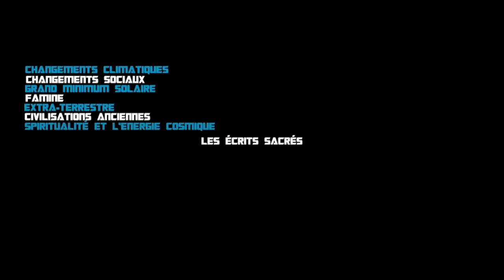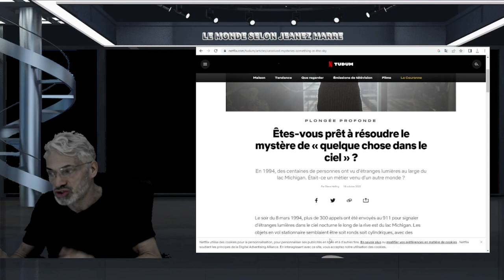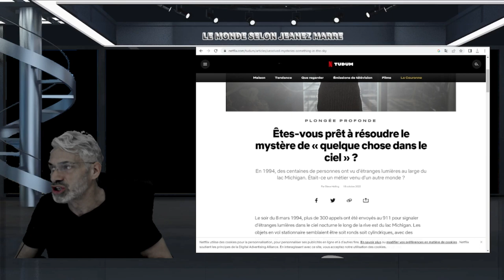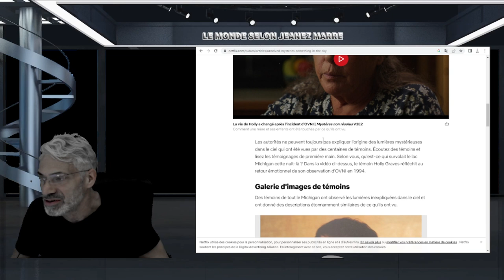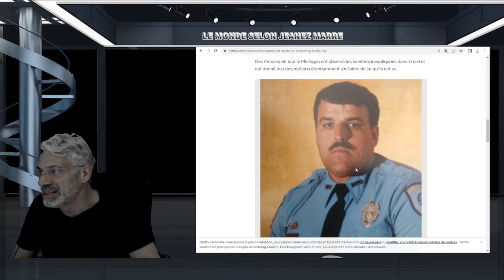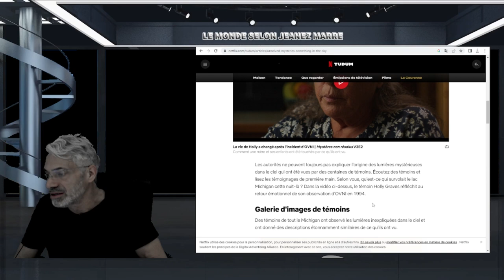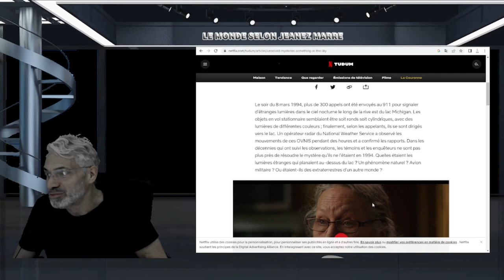8 mars 1994 plus de 300 appels ont été envoyés au 911 pour signaler d'étranges lumières dans le ciel